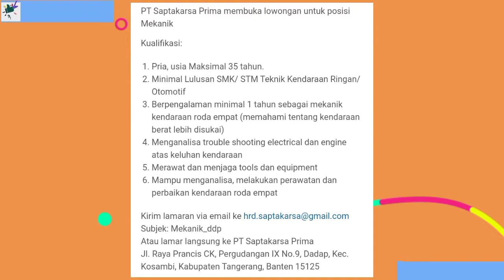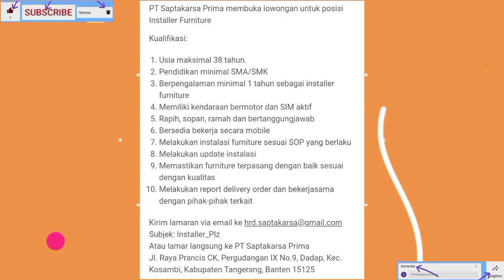Loker terbaru hari ini operator produksi PT Saptakarsa Prima - Lowongan kerja hari ini Tangerang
da da . . .